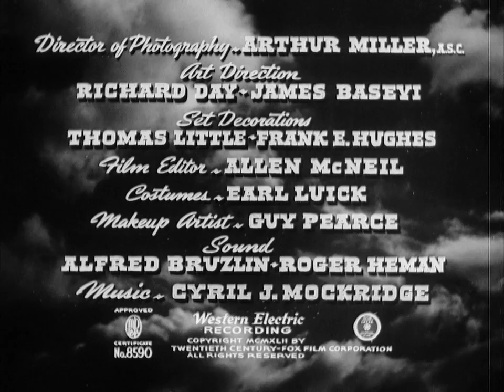THE OX-BOW INCIDENT / CONSCIÊNCIAS MORTAS (1943)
Country: USA
Directed by William A. Wellman
Screenplay by Lamar Trotti
Produced by Lamar Trotti
Starring: Henry Fonda, Dana Andrews

A classic western film, which tells the story of an angry mob that seeks revenge for the murder of a farmer. Three men are seen with the rancher's cattle and the crowd wants to repay what they've done, but two individuals are left in doubt that they are guilty and will try to save them.

A big hug to everyone. Thanks!